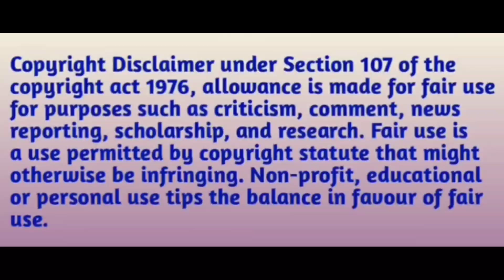Fight Week Part 8 - जब Sidharth और Shehnaaz टूट रहे थे दूर होकर || BB13 Sidnaaz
Thankyou.👍🏻👍🏻